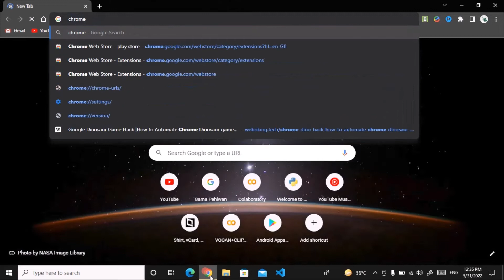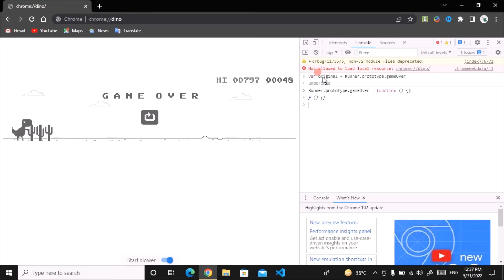Play Dino Game Endlessly | Only in 2 lines of code🤯🔥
Hey Viewers,
In this video I'll be showing you how to automate Chrome Dino game just in 2 lines of code.
In this video I'll automate Dino game to play endlessly.
So, keep watching till end and you'll also be able to automate the chrome Dino game..

# CyberwarriorsAP